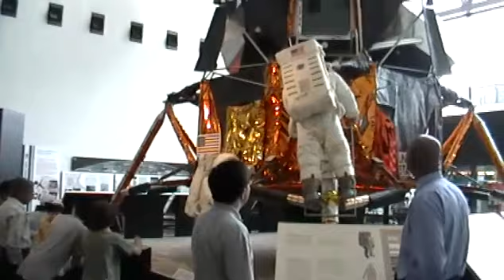Dr. Yujie Dong Washington, DC Visit (Part 1)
Dr. Yujie Dong is the Director of the High Temperature Reactor Design Division, Institute of Nuclear and New Energy Technology (INET) at Tsinghua University, Beijing, China

Dr. Dong is leading the team that is developing the Pebble Bed Modular Reactor (PBMR).  His team has built a functioning PBMR research reactor about 40 miles northwest of Beijing near the Great Wall.